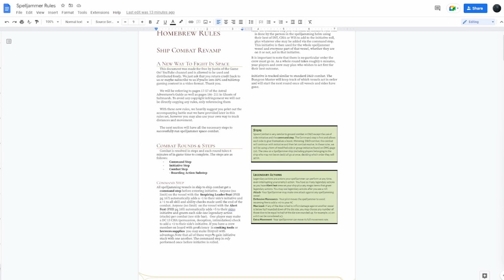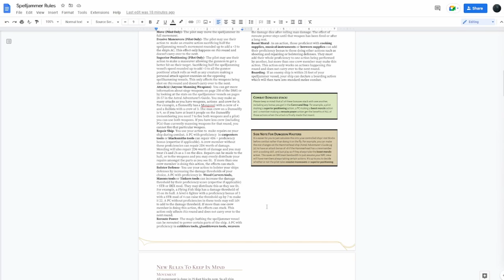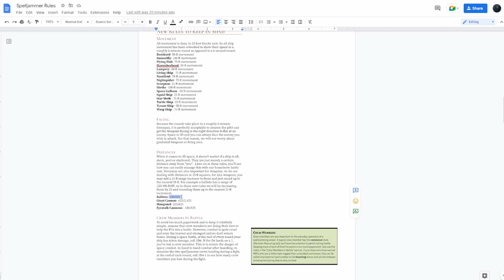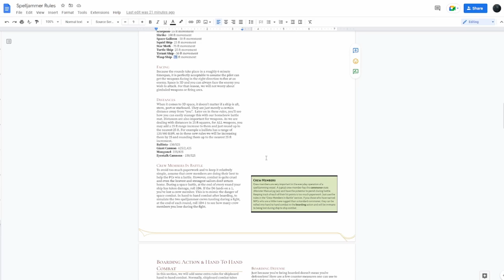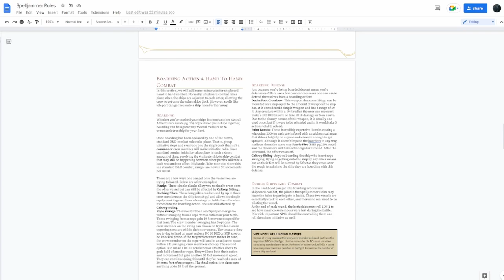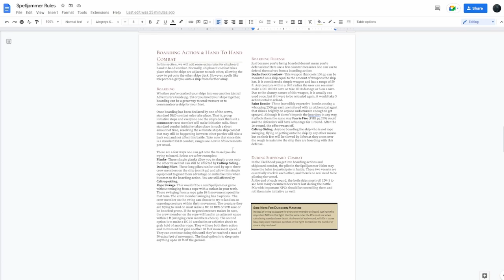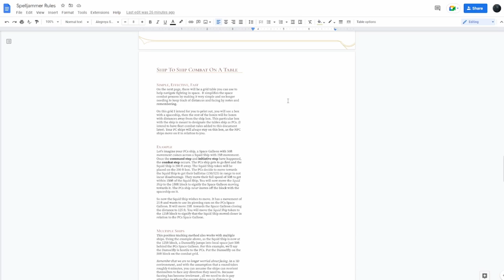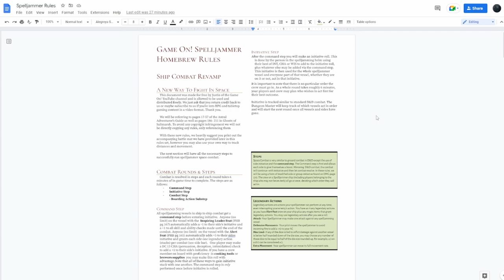Spelljammer Space Combat - My BETTER Rules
Spelljammer rules link

Today on Spelljammer Space Combat  - My BETTER Rules I talk about my rules for space combat and replacing the WOTC rules that I don't care too much for.

In Spelljammer Space Combat  - My BETTER Rules I try to paint in broad strokes and let you follow along with the free rules I made to go along with the video. I hope you enjoy my rules set!

I also hope you enjoy Spelljammer Space Combat  - My BETTER Rules

0:00 - Intro
0:35 - My Rules Set I Created
2:00 - The Big Changes
3:35 - The Command Step
5:22 - The Initiative Step
6:18 - The Combat Step
11:55 - Movement & Weapon Changes
12:35 - Facing Rules
13:32 - Boarding Actions
15:30 - Crew Causalities
18:05 - Movement Grid
18:30 - Movement Demonstration
20:52 - The Last Few Things